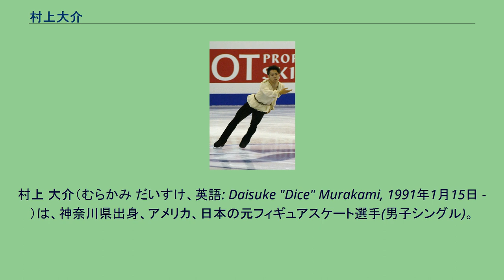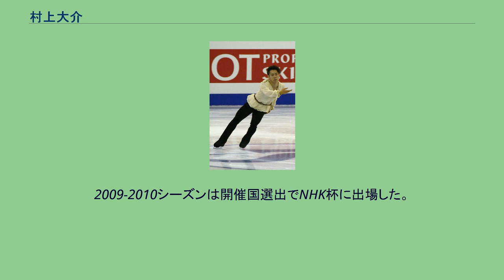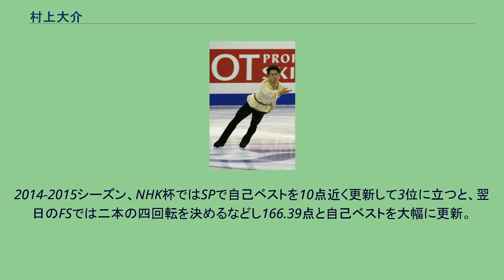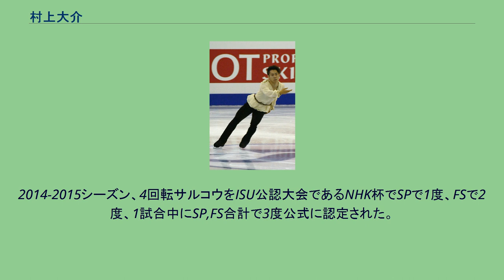村上大介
村上 大介（むらかみ だいすけ、英語: Daisuke "Dice" Murakami, 1991年1月15日 - ）は、神奈川県出身、アメリカ、日本の元フィギュアスケート選手(男子シングル)。
横浜インターナショナルスクール[ESL]～セント・メリーズ・インターナショナル・スクールを経て、9歳のとき両親とともにアメリカ合衆国へ渡り、スケートを始めた。
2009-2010年シーズンまでのコーチ・ニコライ・モロゾフにも指導を受けている。
2004年全米選手権ノービスクラスで2位に入り、翌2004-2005年シーズンからアメリカ代表としてISUジュニアグランプリに参戦。
2006年の全米選手権ではジュニアクラスで4位となり、世界ジュニア選手権代表に選出、世界ジュニア選手権では11位となる。
なおこのときには、日本代表で大会に優勝した小塚崇彦のインタビューで通訳をかって出ている。
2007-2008シーズンに所属を日本に移す。
全日本フィギュアスケートジュニア選手権で5位となり、翌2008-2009シーズンは日本代表としてもISUジュニアグランプリに参戦。
初出場となった全日本選手権で5位となり、新人賞を受賞する。
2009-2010シーズンは開催国選出でNHK杯に出場した。
2012年のNHK杯はSPの前日の公式練習で右肩を脱臼したが出場。
しかし、ジャンプの転倒で再び脱臼を起こし、演技中に途中棄権をした。
続く全日本選手権は手術の影響で欠場を発表した。
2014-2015シーズン、NHK杯ではSPで自己ベストを10点近く更新して3位に立つと、翌日のFSでは二本の四回転を決めるなどし166.39点と自己ベストを大幅に更新。
トータルでも246.07点と自己ベストを40点以上更新し、羽生結弦や無良崇人らを抑えてグランプリシリーズ初優勝を果たした。
全日本選手権はFSでミスが重なり総合7位となるも、四大陸選手権の代表に選出。
そこではNHK杯で更新した自己ベストをさらに更新し、日本人選手最高位の4位だった。
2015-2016シーズン、グランプリシリーズでは2戦連続で銅メダルを獲得。
初出場となったグランプリファイナルでは6位。
全日本選手権では7位となる。
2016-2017シーズン、スケートアメリカ、カップオブチャイナは右足甲の負傷で直前に欠場を発表した。
2018年6月14日、自身のYouTubeチャンネルにて、競技からの引退を発表した。
同年10月、オレゴン州シャーウッドのシャーウッドアイスアリーナのコーチングスタッフに就任した。
2種類の4回転ジャンプ（4回転トウループと4回転サルコウ）を跳ぶことのできる選手である。
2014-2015シーズン、4回転サルコウをISU公認大会であるNHK杯でSPで1度、FSで2度、1試合中にSP,FS合計で3度公式に認定された。
これは日本人選手としては初である。